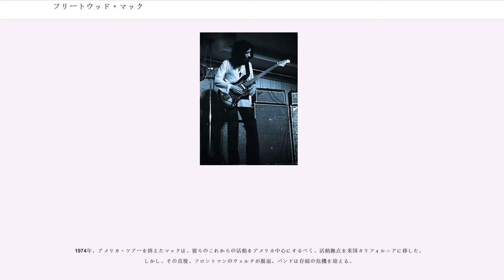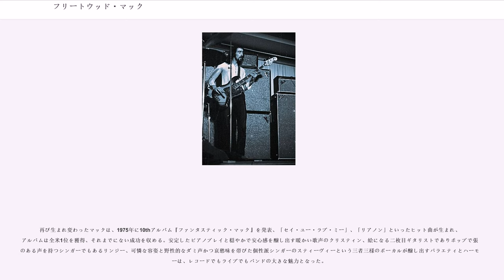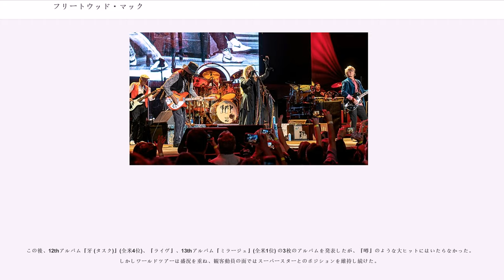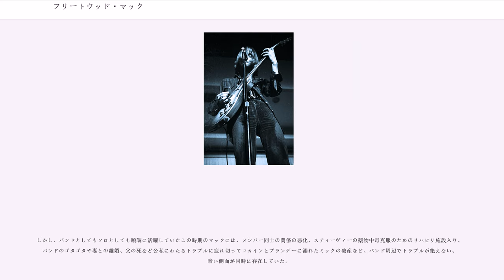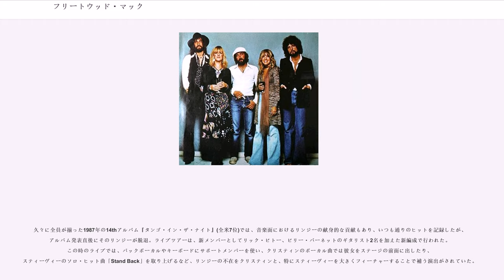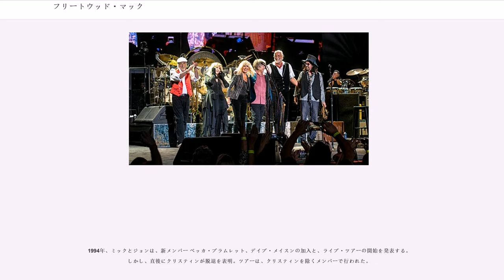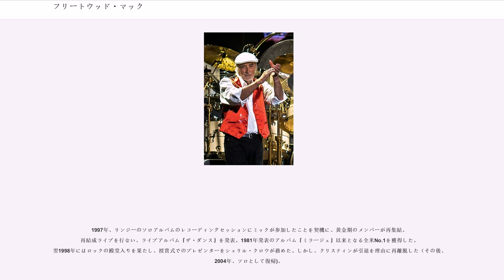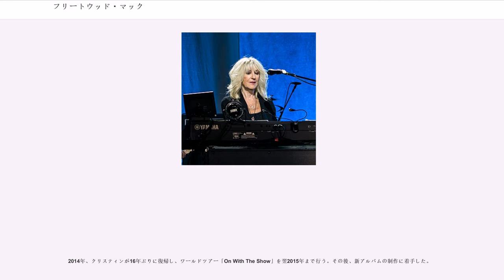フリートウッド・マック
フリートウッド・マック（Fleetwood Mac）は、イングランド出身のロック・バンド。

50年以上のキャリアをもち、「」「」と並ぶブリティッシュ・ブルースロックの3大バンドと称された。1970年代半ば以降はソフトロック路線に転換して成功を収め、世界的な知名度を誇る。

1978年『グラミー賞』受賞。1998年『ロックの殿堂』入り。

ウォール・ストリート・ジャーナルの「史上最も人気のある100のロックバンド」にて11位。

1967年、「ジョン・メイオール&ザ・ブルース・ブレイカーズ」のメンバーだったピーター・グリーン（ギター）とミック・フリートウッド（ドラム）を中心に、ボブ・ブランニング（ベース）、ジェレミー・スペンサー（ギター）の4人で活動を開始する。数回のギグの後、ブランニングに変わってジョン・マクヴィー（ベース）が加入。初期のバンド名は「ピーター・グリーンズ・フリートウッド・マック（Peter Green's Fleetwood Mac)」。グリーンによるギブソン・レスポールの音を前面に出し、当時イギリスで勃興していたブルース・ロックのブームに乗って活動を開始した。

1968年2月に、初のアルバム『ピーター・グリーンズ・フリートウッド・マック』をリリースして注目を浴びる。さらに同年に録音したシングル「ブラック・マジック・ウーマン」（後にサンタナにカバーされて大ヒットしている）を世に送り出し、8月には2ndアルバム（アメリカにおけるファーストアルバム）の『ミスター・ワンダフル』をリリースしている。更にグループは18歳のギタリスト・ダニー・カーワン（ギター）を加入させ、グループ初期における最高のラインナップを整える。トリプル・ギター編成のバンドは当時としては奇抜なアイデアで、グリーンとグループが思い描く、常にサウンドの変化に対応できる体制となった。

カーワン加入後の同年11月、シングル「アルバトロス (あほうどり)」を発表。「アルバトロス」は翌1969年に全英シングルチャートで1位を記録。ヨーロッパ各国でもヒット・チャートに昇った。アメリカ向けに編集した2ndアルバム『英吉利の薔薇』をリリース。

1969年1月には渡米して、ブルースの故郷とも言えるシカゴのチェス・スタジオで念願のレコーディング。ウイリー・ディクソンやバディ・ガイ、オーティス・スパンと共演して記念版的作品として残している。同年にはこのメンバーでの最後のブルース・アルバムとも言える3rdアルバム『ゼン・プレイ・オン』をリリースしている。

ピーター・グリーンは、体調が不安定な状態で臨んだミュンヘンのとあるギグでLSDを使用して精神疾患を発症。1970年に突如バンドを離れてしまった。グリーン離脱後、バンドは、主にジェレミー・スペンサーが音楽面をリードして活動を続け、同年に4thアルバム『キルン・ハウス』を発表した。しかしスペンサーもドラッグで徐々に精神的に不安定な状態となり、新興宗教にはまって脱退してしまう。

スペンサーの後任には、ジョン・マクヴィーの妻で元チキン・シャックのクリスティン・マクヴィーと、オーディションによりアメリカ人ギタリストのボブ・ウェルチが加入し、1971年に5thアルバム『フューチャー・ゲーム』を、翌1972年には6thアルバム『枯れ木』を発表した。従来のブルース色を弱めロック色/フォーク色を強めたこれらの作品は、主にダニー・カーワンが音楽面を主導して制作された。しかしそのダニー・カーワンも、酒癖が原因の神経衰弱によりメンバーの信頼を失い、脱退を余儀なくされた。

カーワンの解雇を経てバンドの音楽的主導権をウェルチが握ると、マックは、クリスティンのよりポップ/ロック色の濃い楽曲や、ウェルチの強い影響下でジャズ・ロック的アプローチをとった楽曲等をフィーチャーした3枚の優れたアルバムを発表し、60年代とは別のバンドへと変化していった。この時期を代表する曲としては、ウェルチ脱退後もライブで演奏されていた「Hypnotized」、1977年にウェルチのソロ作としてヒットした「Sentimental Lady」などがある。後日にウェル...